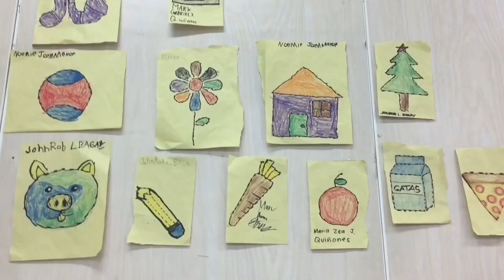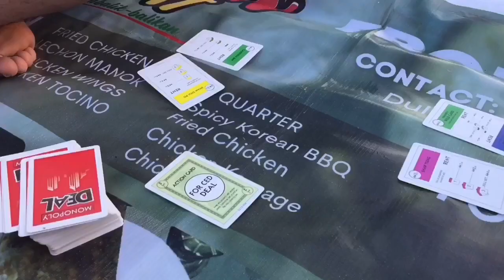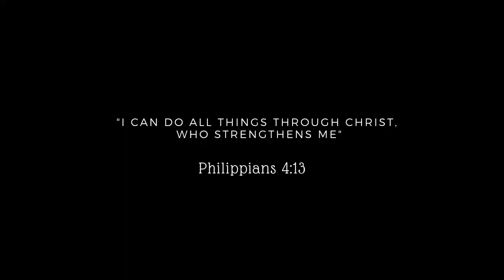DAYS IN MY LIFE ~ the one with the fresh start (first month of 2024)